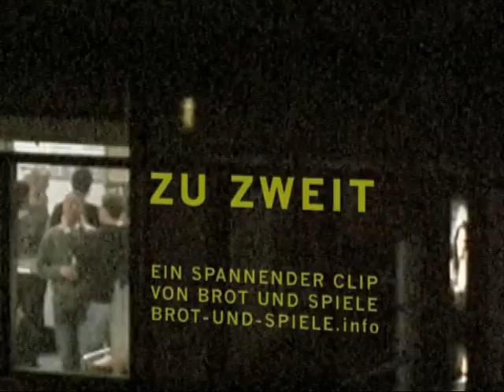Brot und Spiele - Zu zweit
Official Video of the song "Zu zweit" from the album "Himmelblau".
2nd Version, slightly revised on the occasion of the short film festival "Nacht des radikalen Films 2012" in Leipzig
Director: Johannes Kuhn